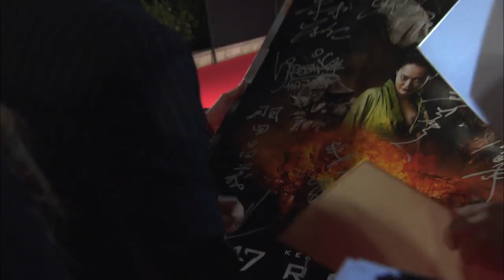47 Ronin Japanese Premiere Red Carpet B-ROLL (2013) - Keanu Reeves Movie HD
47 Ronin Japanese Premiere Red Carpet B-ROLL (2013) - Keanu Reeves Movie HD

Based on a true-life 18th century tale, this fantasy epic tells a dramatic tale of clan warfare and revenge surrounding a band of 47 loyal samurai seeking vengeance after their master is murdered. Keanu Reeves stars in the Universal Pictures production, written by Hossein Amini and Wanted's Chris Morgan.